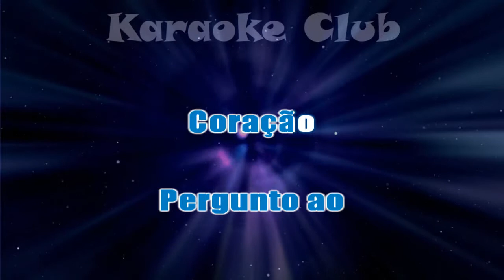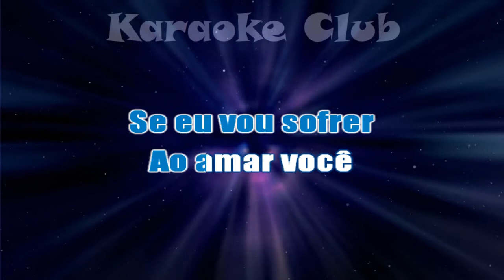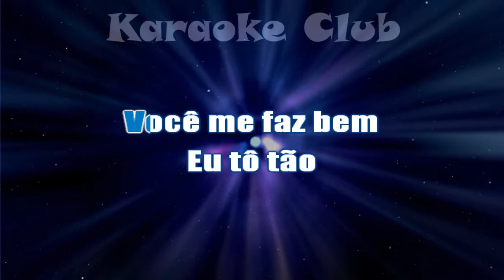PIQUE NOVO - NO MEU OLHAR ( KARAOKE )